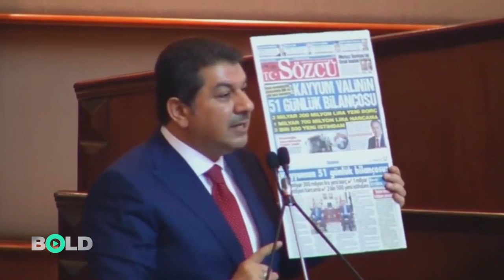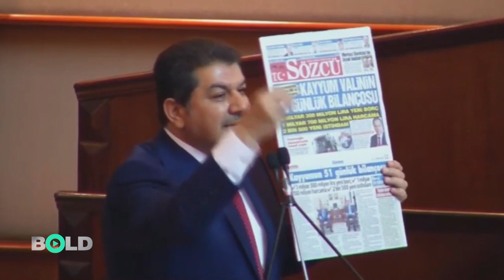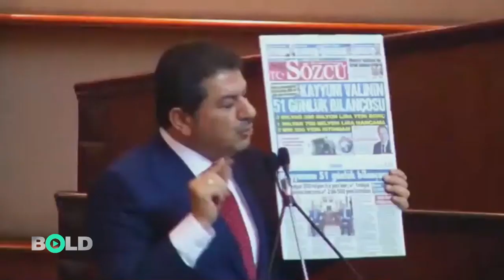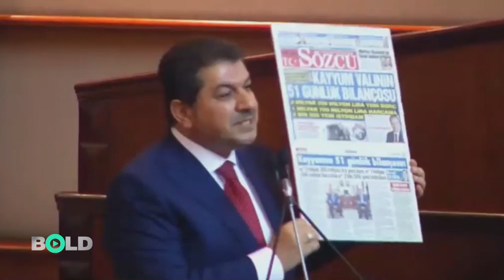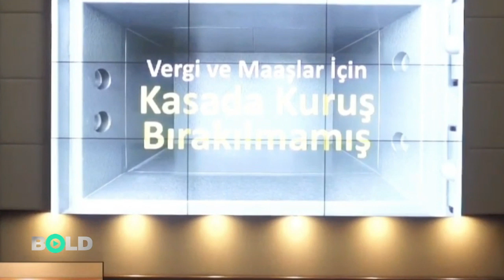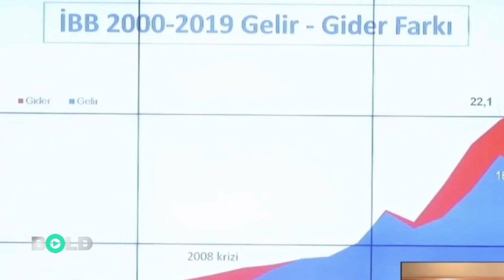İBB meclisinde 'israf' tartışması çıktı | İmamoğlu AKP'li Göksu'nun mikrofunu kapattı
İBB Temmuz ayı meclis toplantısında israf tartışması çıktı. İBB Meclis Başkanı Ekrem İmamoğlu, sözünü kesen AKP'li Tevfik Göksu'nun mikforonunu kapattı.